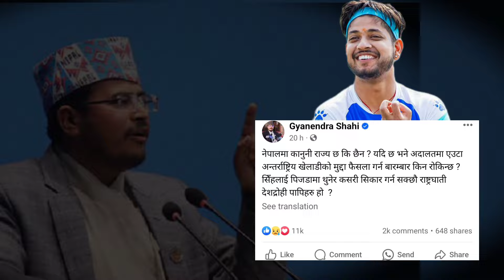सन्दीपलाई ज्ञानेन्द्र र सुमनाको साथ | सिंहलाई पिंजडामा नथुन | Sandeep Lamichhane News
sandeep lamichhane kanda
Sandeep lamichhane court hearing